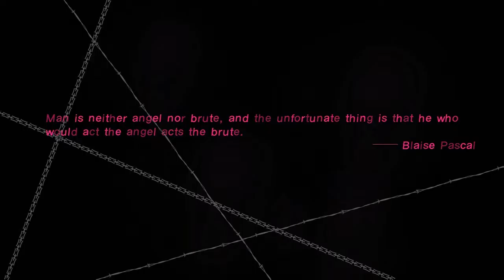Let's Play - Catherine: A Blast at the Clock Tower! (Part 5) - PS4/PS Now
Its that time of the night again in part 5 where we have to climb a tower filled with bombs and avoid getting blown to bits and also running away from massive babies with a damn chainsaw. so yeah a lot in store for us.

Also sorry about the minor lag, its just PS Now acting up a bit but made it through without too many disruptions. :)